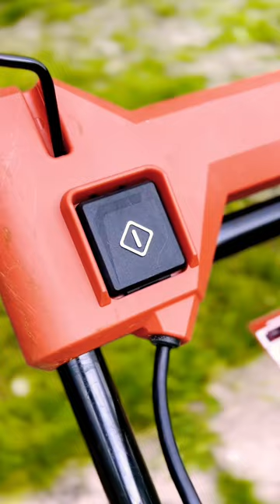Milwaukee Lawn Mower